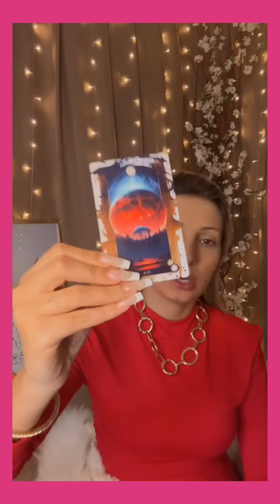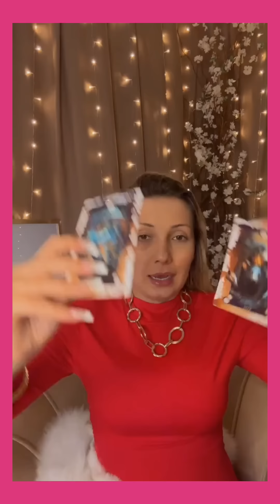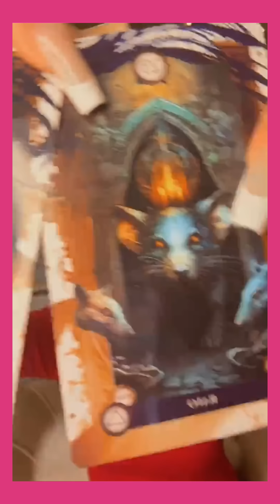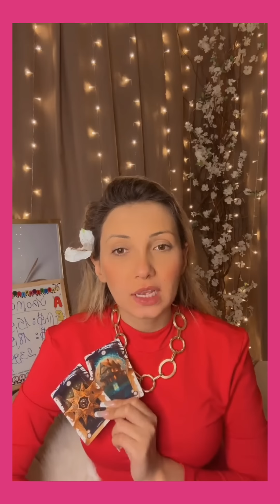Chalini Grazik➡️ Previsões Sobre o Possível Apagão no Mundo O Que Fazer?